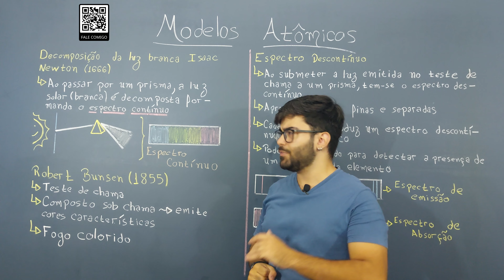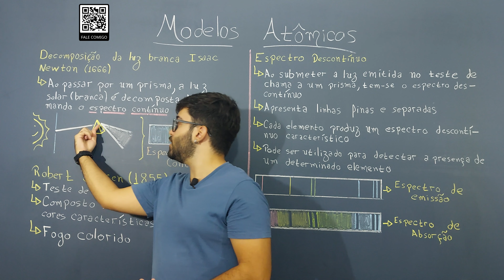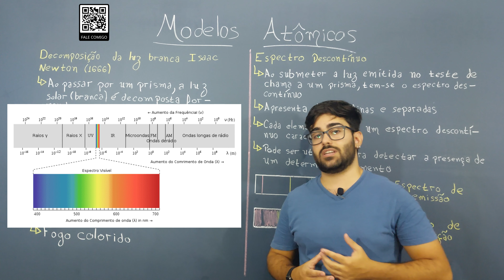AULA EXTREMAMENTE COMPLETA: Espectros Contínuos e Descontínuos│ Robert Bunsen │ Modelos Atômicos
LISTA 01 COM 05 EXERCÍCIOS DE VESTIBULARES PARA ESTE ASSUNTO: Em breve

LISTA 02 COM 05 EXERCÍCIOS DE VESTIBULARES PARA ESTE ASSUNTO: Em breve

LISTA 03 COM 05 EXERCÍCIOS DE VESTIBULARES PARA ESTE ASSUNTO: Em breve

LISTA 04 COM 05 EXERCÍCIOS DE VESTIBULARES PARA ESTE ASSUNTO: Em breve

LISTA 05 COM 05 EXERCÍCIOS DE VESTIBULARES PARA ESTE ASSUNTO: Em breve

Fala, pessoal! Tudo bem com vocês? Espero que sim, tudo ótimo aqui comigo.

Nesta aula abordo exatamente o que você precisa entender sobre o Espectro Contínuo e o Descontínuo, o que é de extrema importância para compreender muitos conteúdos da Química e da Física. Estudando com um material completo é a melhor forma para você conseguir responder com tranquilidade qualquer questão dos vestibulares, concursos ou aquela prova que você vai ter amanhã (eu sei que você está me procurando um dia antes da sua prova rs). Para tornar o seu estudo mais organizado, fiz uma lista dos assuntos que foram trabalhados nesta videoaula:

- Decomposição da luz branca pelo prisma;
- Criação do espectro contínuo;
- Análise do espectro contínuo;
- Isaac Newton e o espectro contínuo;
- Robert Bunsen;
- Teste de chama;
- Experimento real do teste de chama em casa;
- Experimento com diversos elementos químicos para o teste de chama;
- Entendimento de o que é o teste de chama;
- Passagem da luz emitida no teste de chama em um prisma;
- Espectro descontínuo;
- Espectro descontínuo de emissão;
- Espectro descontínuo de absorção;
- Como o espectro descontínuo de emissão e o de absorção se complementam;
- Aplicações dos espectros descontínuos.

Ufaaa! Bastante coisa, não é mesmo? Mas está percebendo como esta aula está completa? Vale a pena dar um voto de confiança e assistir ela, não acha? Então bora para o vídeo e vamos aprender 🧡